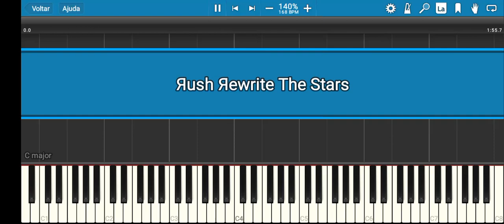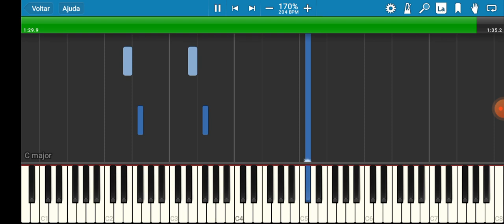Яush Яewrite The Stars